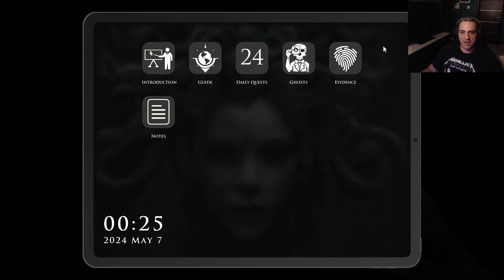Horror Night - Demonologist | Part 4 | " Δεν αφήνουμε τίποτα όρθιο!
Μπαίνουμε στο σκοτεινό κόσμο του Demonologist όστε να ερευνήσουμε αποκρουστικά μέρη και στείλουμε στον άλλο κόσμο τις οντότητες που κατοικούν εκει. θα τα καταφέρουμε?.